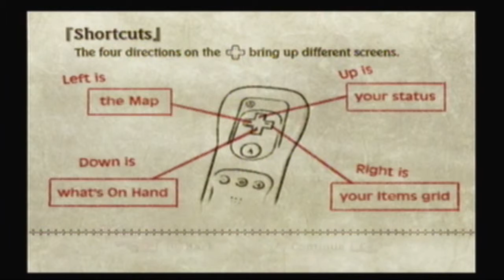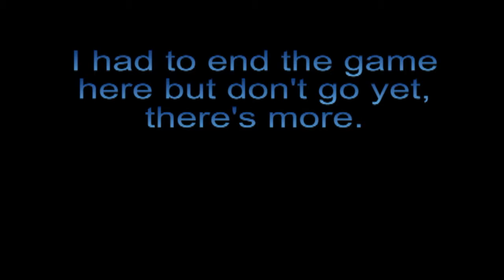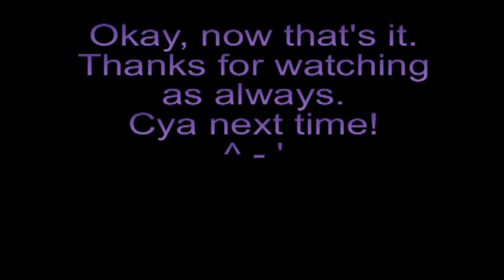Let's play Fragile Dreams: Farewell Ruins of the Moon ~ part 5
No, Pervy Hands! Leave Me Alone!

We find out what monster hides in the mirrors; HANDS! Yes, perverted hands. And then we bump into a merchant with a. chick. chicken head? WTF? Anyways, we get to the other side of the shutter door and head for the train platform where we meet not so nice wolves. Nice doggies. nice doggies! Aaaah! Here, go get the duck! Now let's haul ass!